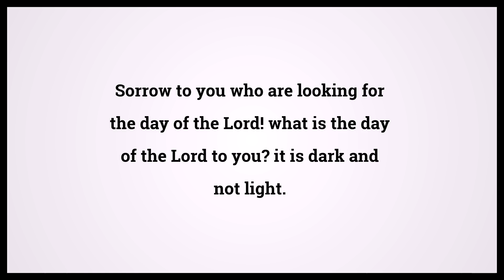Holy Bible Amos 5:18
Video shows Holy Bible Amos Chapter 5 Verse 18: Sorrow to you who are looking for the day of the Lord! what is the day of the Lord to you? it is dark and not light. Powered by MaryTTS. Text taken from Bible in Basic Edition. Bible Amos 5:18 Bible Learning, what Bible verse says.